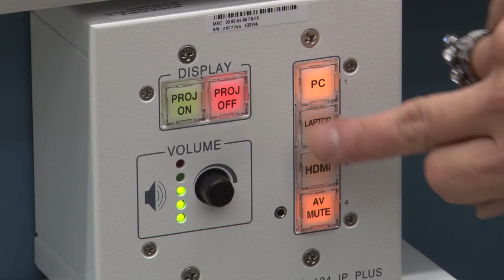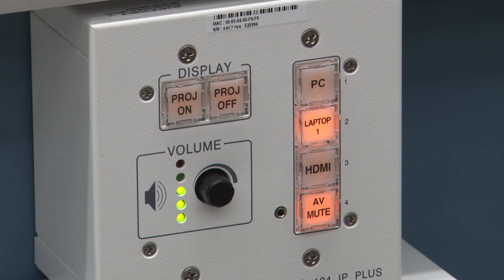Mobile Classroom Laptop Setup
Louisa explains how to set up your laptop to the HP Touch Screen monitor and the new Extron Projector system.